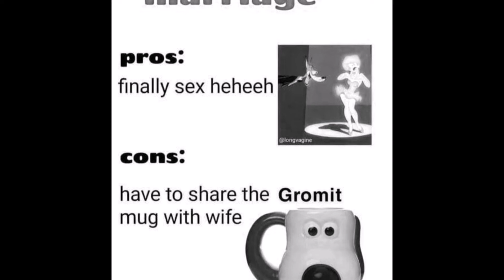Being Married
What we give up.